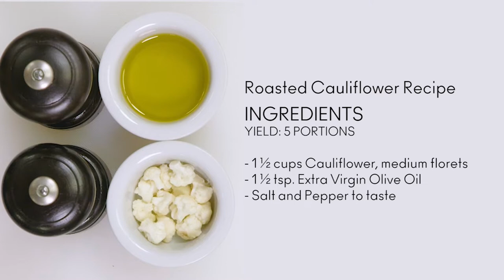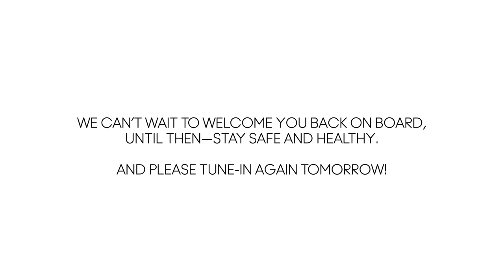Curried Cauliflower Recipe from Daniel Boulud’s Chef’s Table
This flavorful recipe for Curried Cauliflower, featured in Daniel Boulud’s Chef’s Table, is calling your name!